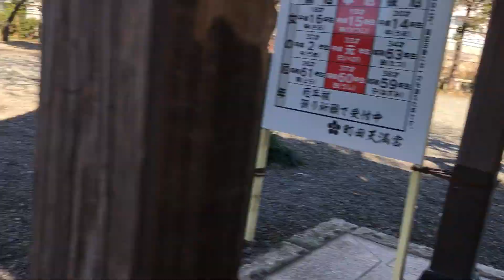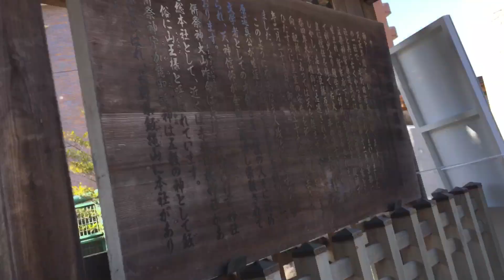2021年2月3日 町田天満宮 お参り